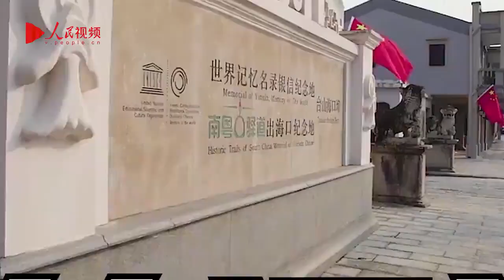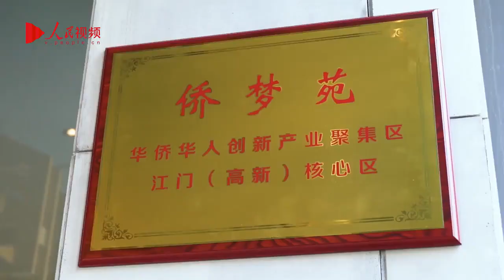中国侨都 江门